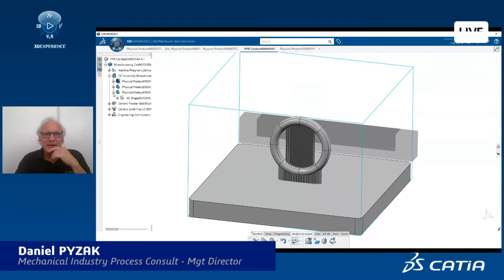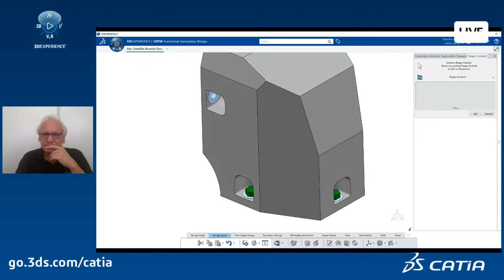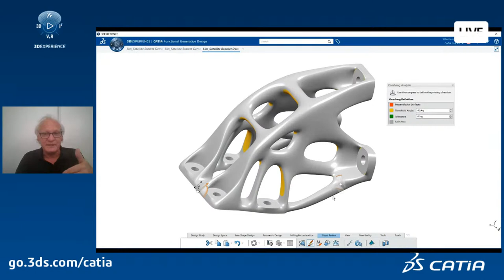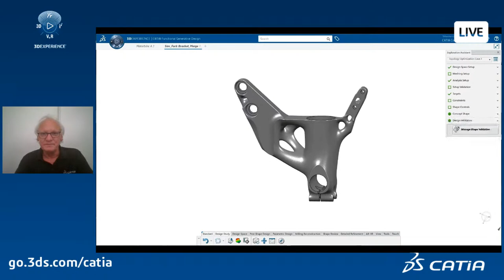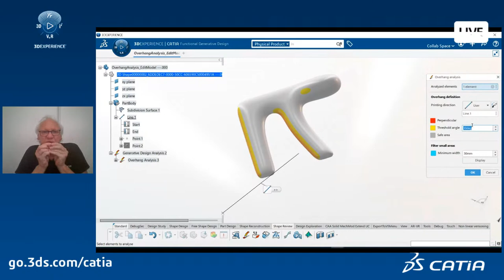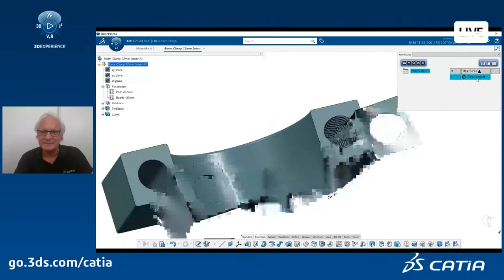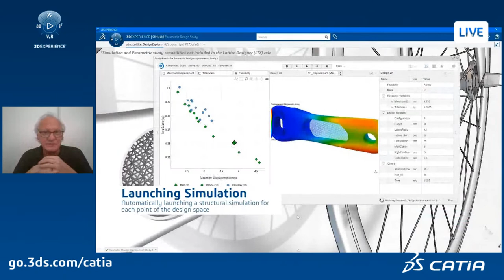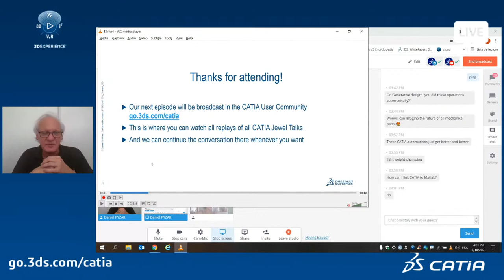CATIA Jewel Talk #11: Design for Additive Manufacturing with 3DEXPERIENCE CATIA – Jun 18 3:30pm CEST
3DEXPERIENCE CATIA is full of jewels: if you are interested to know how 3DEXPERIENCE CATIA can help designers to build 3D models to be Additive Manufactured in metal, please join me on Friday the 18th of June at 3:30pm CEST (Paris time) or 9:30am EST (New York). As usually, I will be happy to answer your questions live.